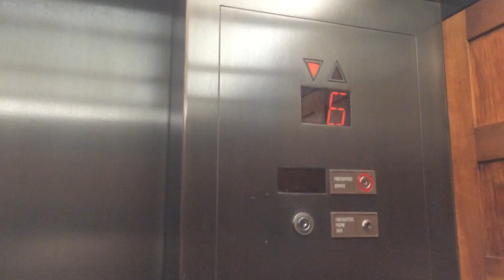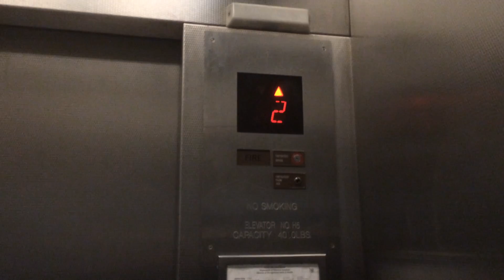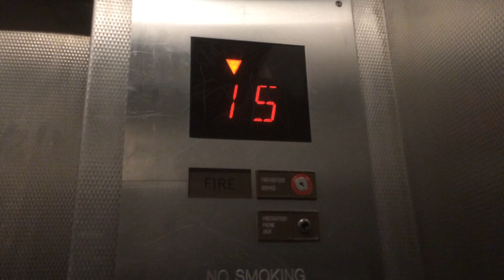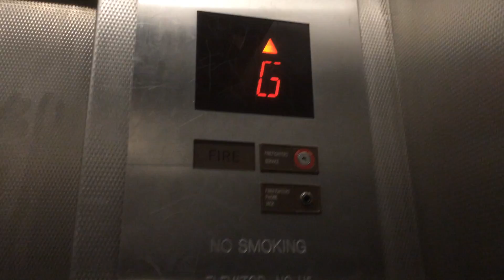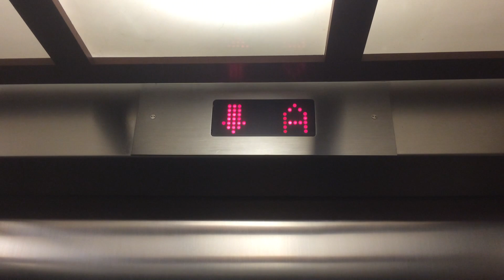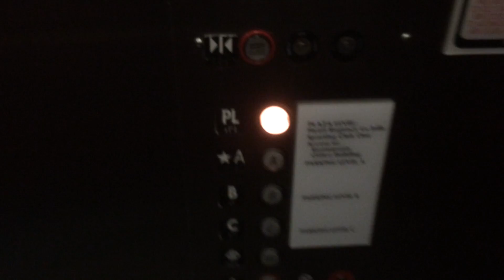Hyatt Regency La Jolla Elevator Compilation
[All videos recorded December 30, 2014 with my iPhone 5S] This Hyatt property is shared with an office building and several nice restaurants... that's why I was here. And of corse, I had to film the elevators :)